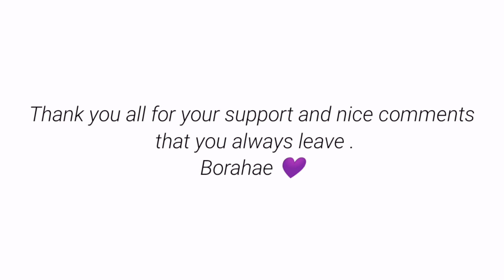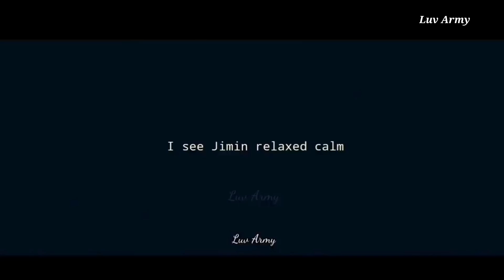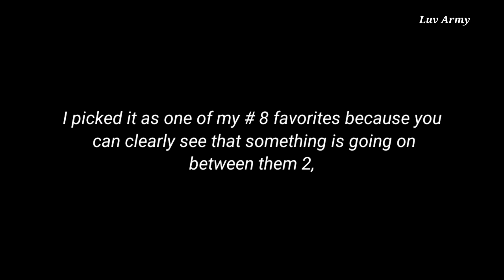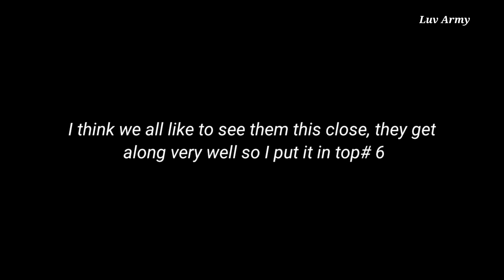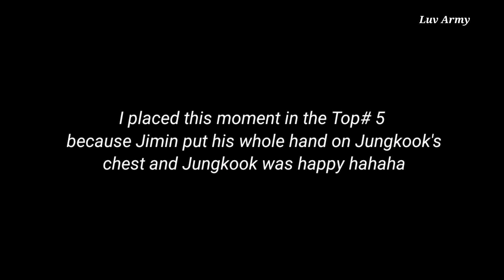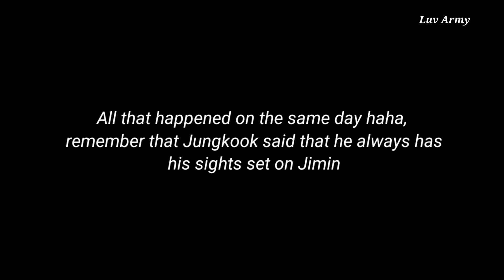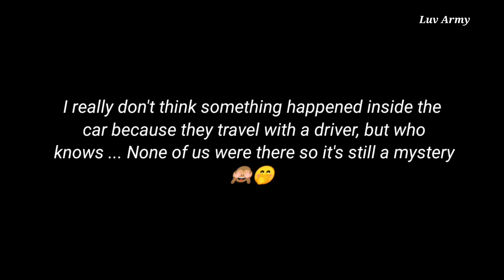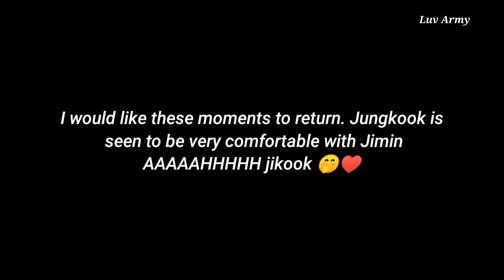jikook - Top 8 Jikook moments at KBS / MBC Music Festival ( 2015 - 2020 ) jikook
8. 2016 KBS Song Festival
7. 2015 MBC Music Festival
6. 2019 KBS Song Festival
5. 2019 KBS Song Festival
4. 2019 KBS Song Festival
3. 2020 KBS Song Festival
2. 2015 KBS Song Festival
1. 2019 KBS Song Festival

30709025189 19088